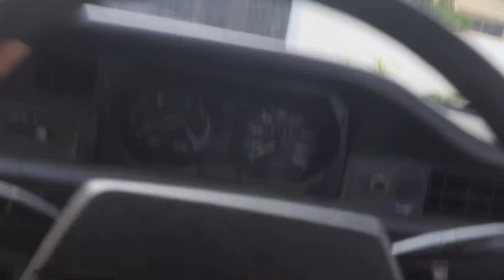Car Oversteer Recover Sri Lanka